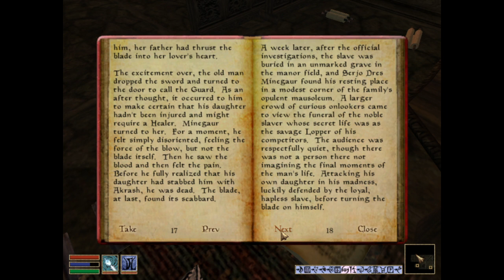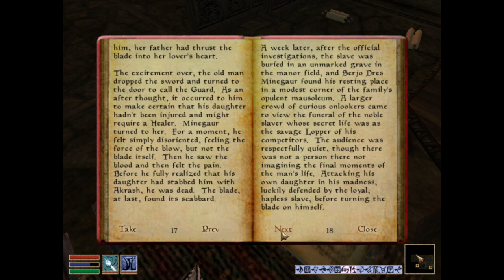LEO reads The Last Scabbard of Akrash Morrowind